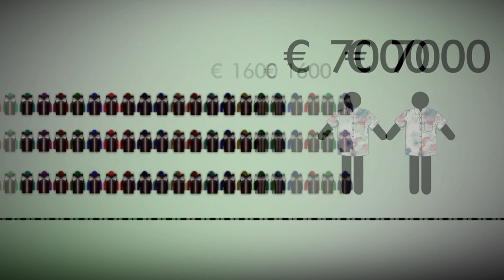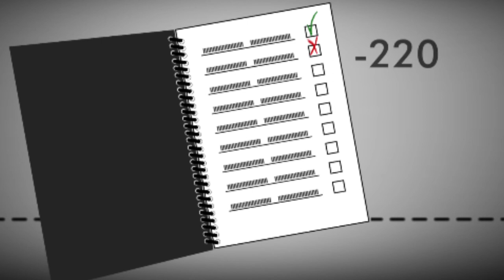PD Lombardia - Spot Vitalizi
Spot televisivo e radiofonico commissionato da PD lombardia e co-prodotto con FormazioneConsenso. La colonna sonora è curata da Tenedle.